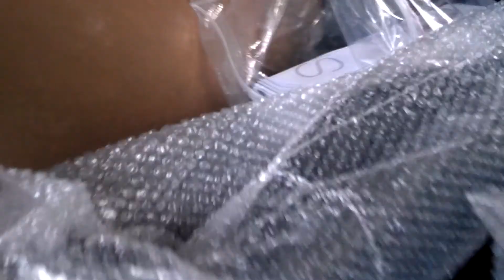Blacked running lights Jeep Grand Cherokee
Showing my new lights I got off Amazon. Blacked out corner and directional. 1995 jeep grand Cherokee. Plug and play hook up.